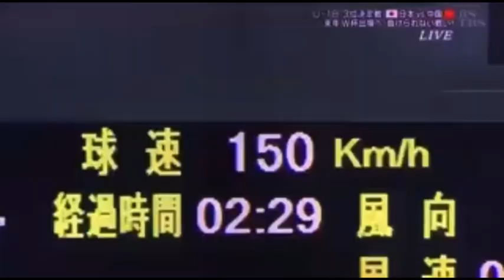根尾昂投手が投手練習をしていないのに成長している謎？カカト始動に？最新スローが分かる方はぜひ見てください。回内のズラし、脱力からの引き戻しが出来るようになってます。